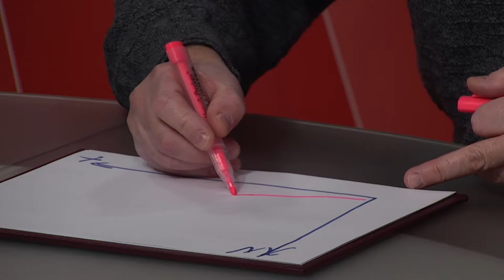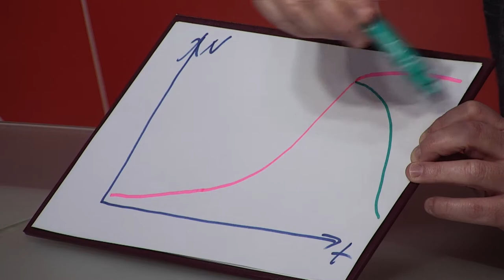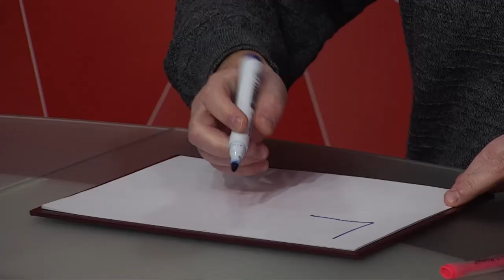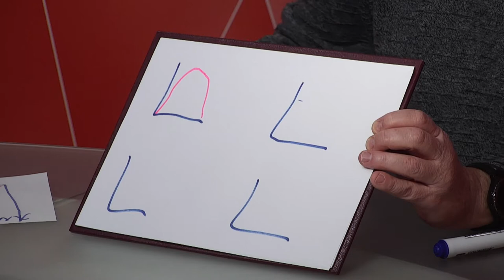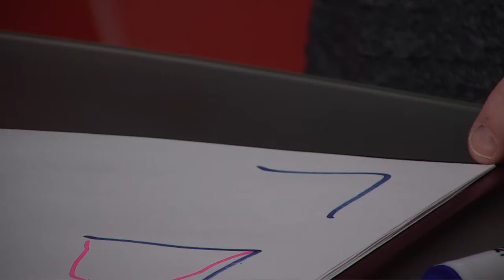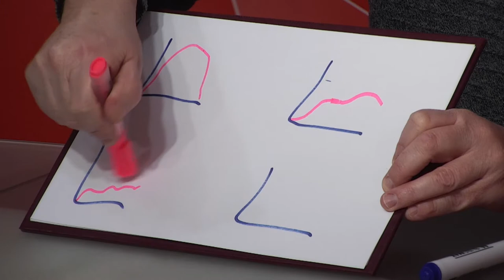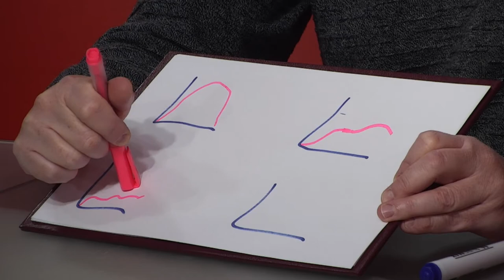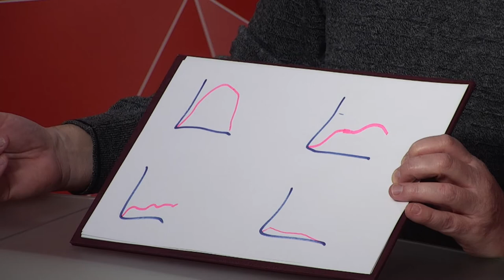Дніпровський професор Володимир Момот проаналізував прогнози пандемії коронавірусу - "Шах і мат"